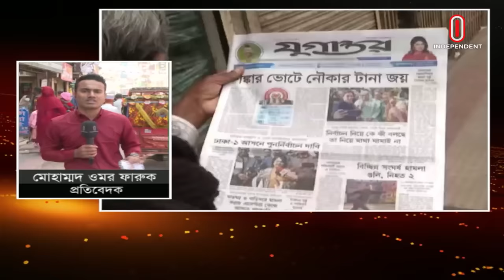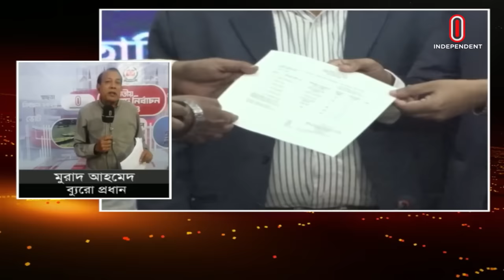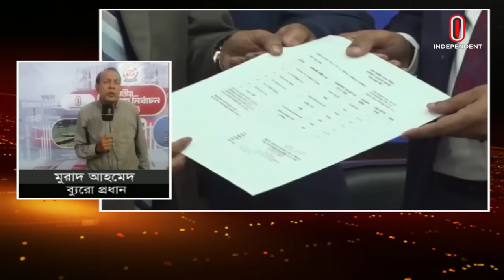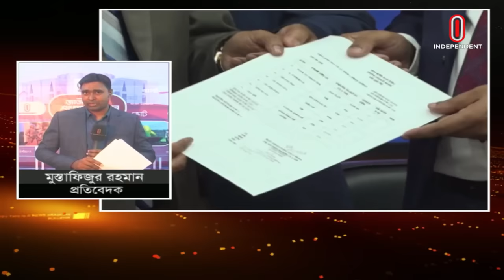বেরিয়ে এল কুমিল্লায় স্বতন্ত্রের সাফল্যের কারণ | Comilla Election | Independent TV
কুমিল্লায় স্বতন্ত্রের জয়জয়কার
Independence winner in Comilla